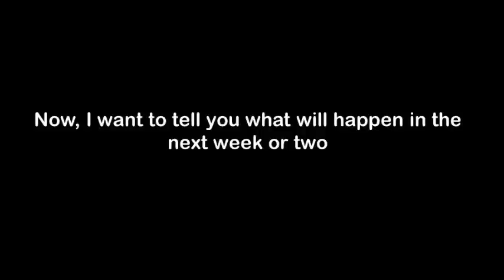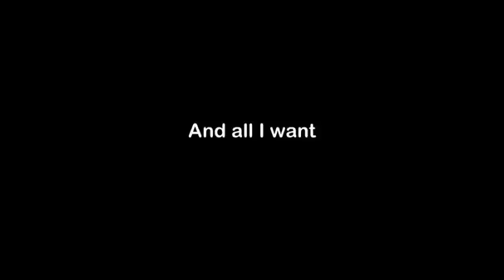Channel Update - 10K Subs and MORE!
A new update to thank you guys,from the way I keep uploading these, I should make them more frequent!